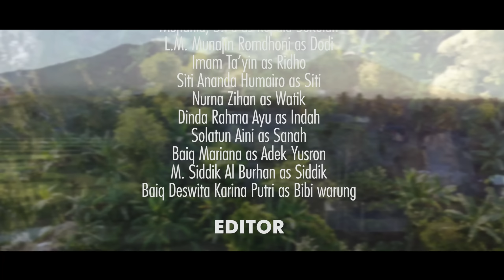Film Pendek - YUSRON - MAN 1 LOMBOK TIMUR - AVC 2023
Yusron merupakan anak berprestasi namun memiliki kelemahan di bidang ekonomi keluarganya, dia tinggal di sebuah desa terpencil, ia memiliki tekad yg kuat untuk melanjutkan pendidikannya hingga ke perguruan tinggi. Namun keinginan tersebut tak segampang itu untuk diraih. Apa yang menghambat perjalanan Yusron untuk lanjut ke perguruan tinggi?